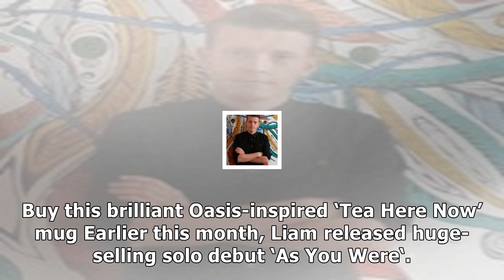MTV News - Noel gallagher discusses 'common pigeon' liam's new album and 'donald trump' twitter ant